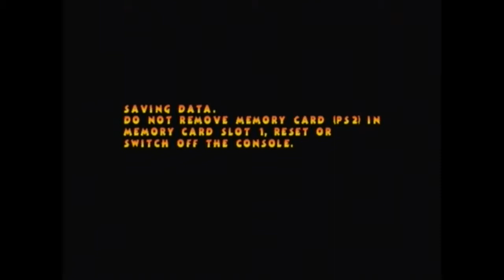Let's Play Pac Man World 2 Level 21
one more water level from hell till we... go... to... hell.
hell sound better already.
and park rock theme (Pac Man and the ghostly adventure battle theme)